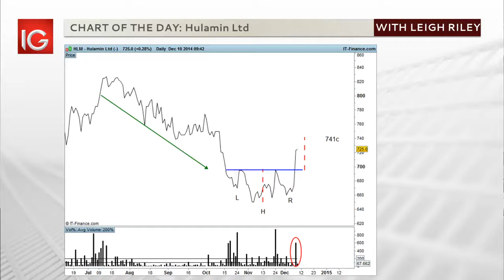SA Midday Report 10 Dec 2014 with Leigh Riley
In company news: Anglo American announced it aims to reduce its workforce by over 60 000 staff by 2017 through restructuring, in a move towards further mechanisation. A sale of assets including platinum, coal and iron ore ranging from South Africa to Australia is also being considered and prepared.